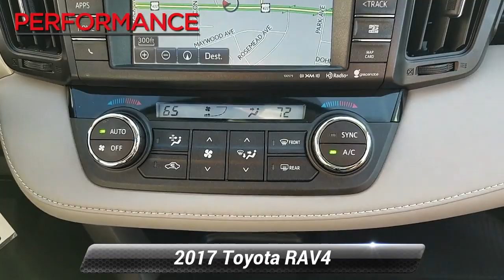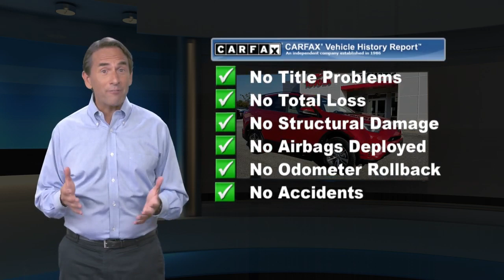Certified 2017 Toyota RAV4 XLE, Sinking Spring, PA DH7492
The right choice for any adventure, our Dealer Certified 2017 Toyota RAV4 XLE AWD SUV presented in Barcelona Red Metallic is an ideal choice for your on-the-go lifestyle with its ideal blend of utility, efficiency, and style! Motivated by a spirited 2.5 Liter 4 Cylinder that offers 176hp while paired with a 6 Speed Automatic transmission that features ECO and sport modes. Pick your destination and get going with this All Wheel Drive SUV; you'll love the smooth, confident handling and will be smiling with an excellent efficiency of near 30mpg on the highway. Our popular RAV4 has sporty good looks that encourage you to get behind the wheel and take command of your day!Take a look at our photos to see this XLE radiates premium good looks inside and out with a spacious cabin equipped to manage your daily grind. You'll appreciate a height-adjustable power lift-gate, dual-zone automatic climate controls, and an Entune Audio system. You also will find a power sunroof, keyless ignition/entry, cargo mat, available Sirius XM satellite radio, and leather-wrapped multifunction steering wheel-mounted controls.Designed to support your awareness and keep you out of harm's way, our Toyota Safety Sense combines a pre-collision system, a backup camera, lane departure warning, dynamic radar cruise control, and other safety features. With dynamic good looks, a get-it-done demeanor, and optimal versatility, our RAV4 XLE is a practically perfect choice! Fun, Fast, and Transparent Buying Process!

[RLVID:6054:37ba94185c09bbc7:010c2776b8429da0:1]